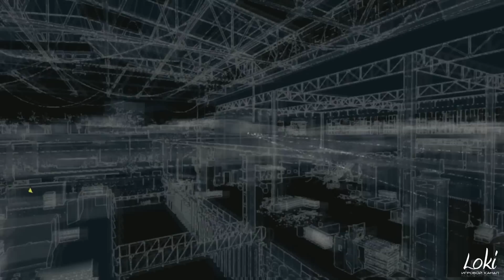Watch Dogs Прохождение - Часть 28 (Дефолтная ситуация / Младшая сестра)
Watch Dogs Прохождение

Сделай ВКЛАД в развитие канала - webmoney: R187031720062

Watch Dogs - игра от создателей Assassins Creed и Far Cry, в мире, где все устройства подключены к сети, и контролируются с помощью суперкомпьютеров. В базах данных собраны всевозможные сведения о каждом жителе и событии. Действие Watch Dogs происходит в альтернативной вселенной. Главный герой Эйден Пирс (Aiden Pearce) может получать доступ к любым приборам, связанным с операционной системой города, и контролировать их.

В Watch Dogs будет открытый мир. Геймплей включает в себя элементы стелса, взлом (например, выключение мобильной связи, или управление светофорами) и наблюдение, но и активные перестрелки также имеются. Помимо одиночной кампании, в игре будет кооперативный многопользовательский режим.

Дополнительные теги:

Прохождение Watch Dogs - Часть 1
Watch Dogs
Watch Dogs Online
Watch Dogs мультиплеер
Жириновский опускает ЕдРосов в Думе
Увеличение груди с помощью PhotoShop
Чихающая панда
Джигурда!
НеоКуб
Альбина Сафарова
Дикий смех
Гитара
iPhone
The New iPad
йазь
йазь dubstep
Качественная анимация
Прикол на скейтборде
Кот ушел
Хаски лучше Джастин Бибера
Майдан
Майкл Джексон
олимпиада
Украина